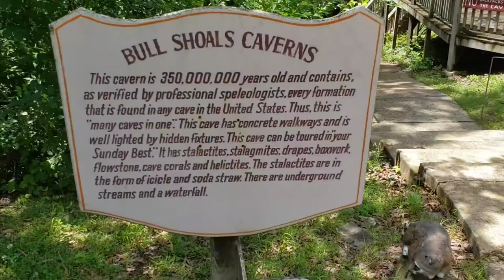Walking Down Memory Lane At Bull Shoals Caverns.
Take a trip down memory lane with me. As I make new memories with my son.

Channel Partner:
Eternal Anglers

My main two rod and reel set ups

Googan Green Go - to rod

Or

Shimano SLX DC 150 HG

Lews Xfinity XJ Rod and Reel Combo